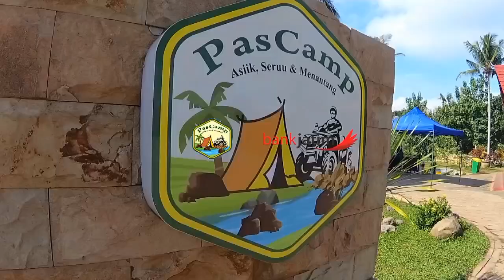Outbound Employee & Wisata Adventure Terbesar Di Banyuwangi